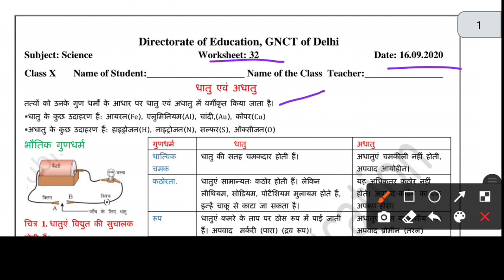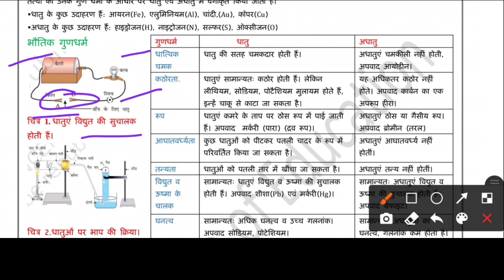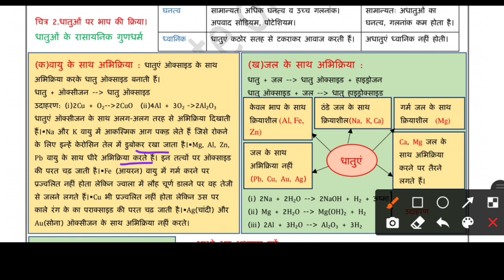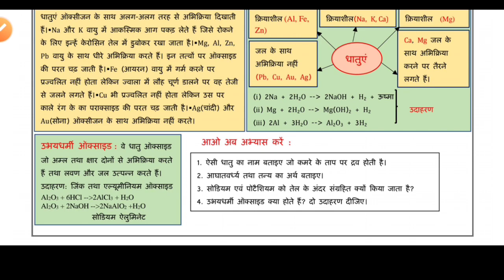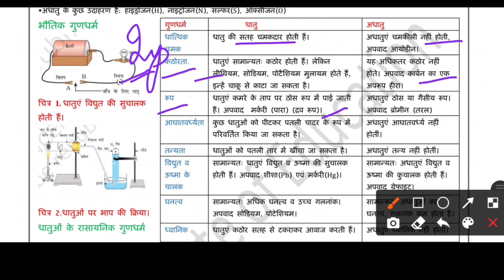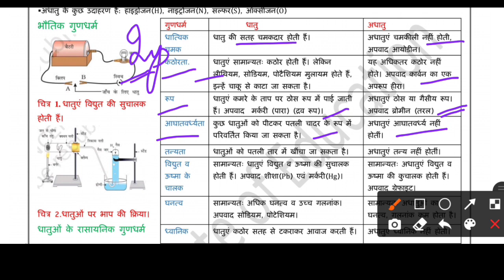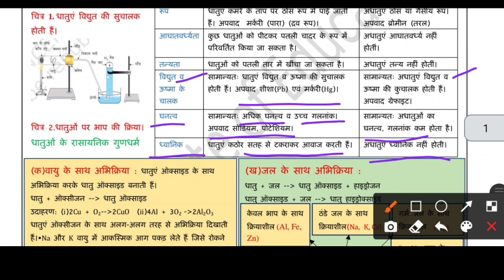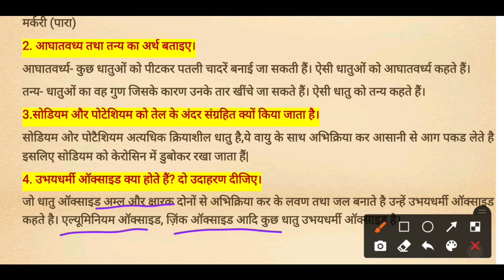Class 10 SCIENCE WORKSHEET 32 | DOE 16 September 2020||Hindi Medium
Class 10 SCIENCE WORKSHEET 32 | Worksheet 32 Class 10 SCIENCE | DOE 16 September 2020 Govt School Delhi Hindi Medium

fizzyphysicsbyparvatbishnoi
Fizzyphysicsbyparvatbishnoi